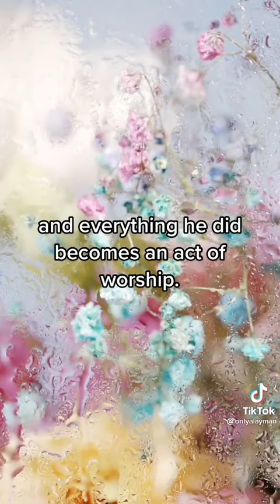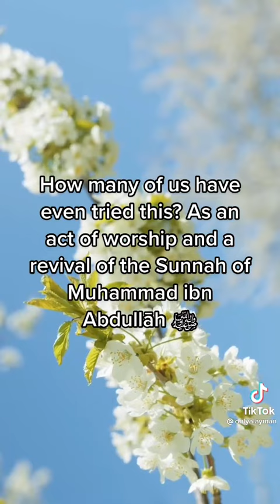Short beautiful love story for you :)